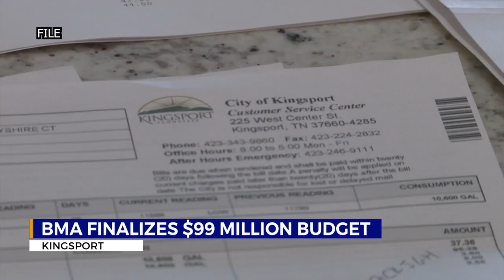Kingsport BMA finalizes $99 million dollar budget with water and sewer increases